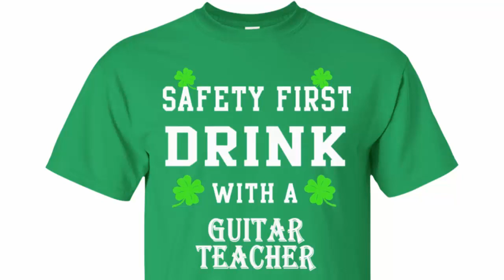SAFETY FIRST DRINK WITH A GUITAR TEACHER